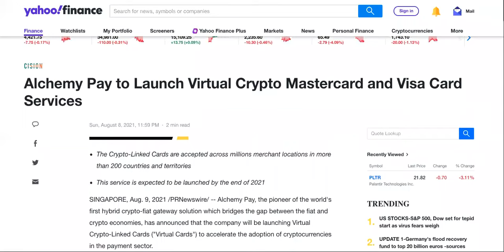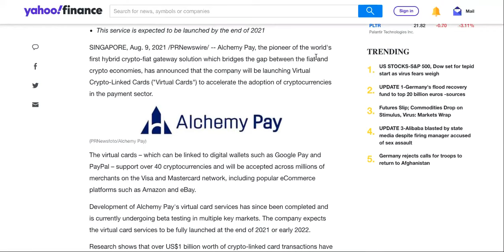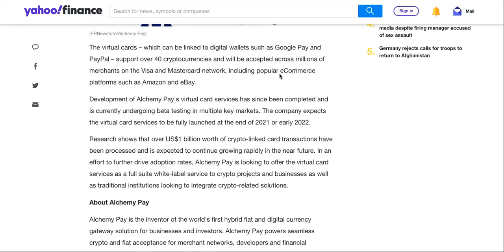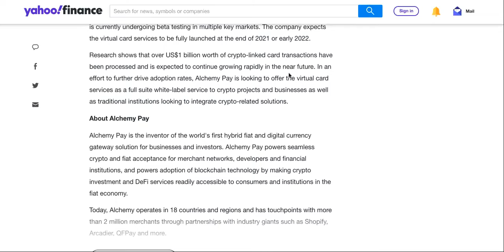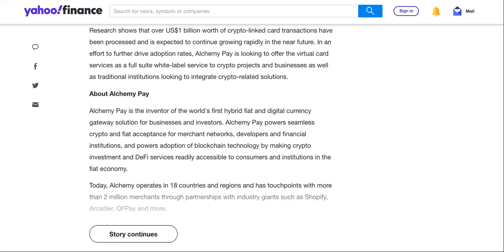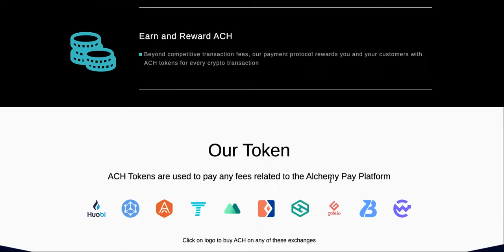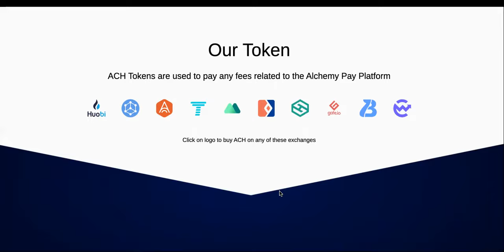AFTER Alchemy Makes THIS Tiny Move, ALL Holders Profit! But It's NOT Why You Think....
Alchemy Pay Crypto MAKES HISTORY!

0:00 Ach Crypto Price Prediction
1:15 ach Price
1:45 Alchemy Pay
2:55 Alchemy Pay Price Prediction
3:43 Alchemy Pay Crypto
5:15 Alchemy Pay Crypto reddit
7:15 Is Alchemy Pay A Good Investment